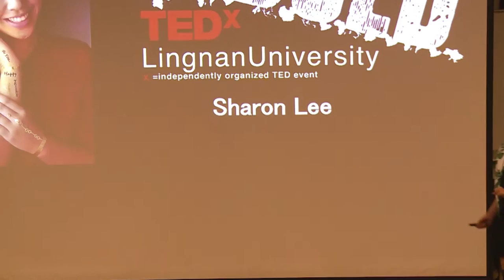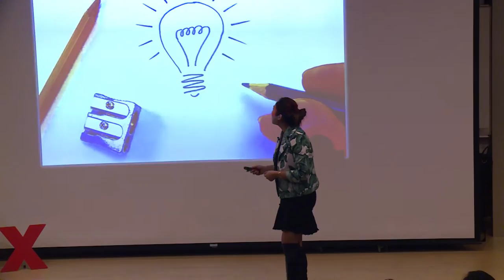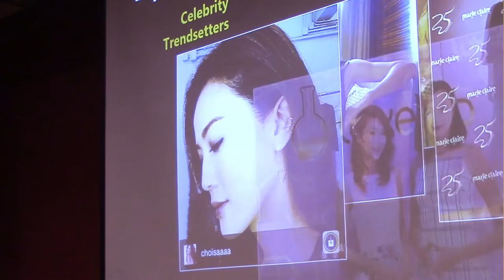Beyond Jewelry | Sharon Lee | TEDxLingnanUniversity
Innovation has no limits.  Sometimes once a need is defined, the answers begin to appear.  You just have to been looking in the right place.

Sharon’s intrigue with jewelry began when she was very little her family used to run a fine jewelry shop and she remembers admiring all her mom’s beautiful pieces. Now years later as she searched for a simple gold body chain that looked chic, fine and very close to the skin (with a feel of being a second skin), she felt a surge of disappointment and frustration - not being able to find anything she liked she decided to develop Beyond Jewelry.